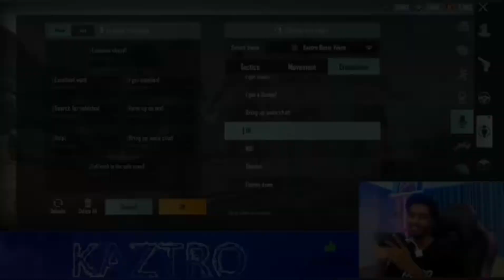KAZTRO യുടെ NEW VOICE PACK LIVE ൽ UNBOX ചെയതപ്പോൾ| kaztro gaming